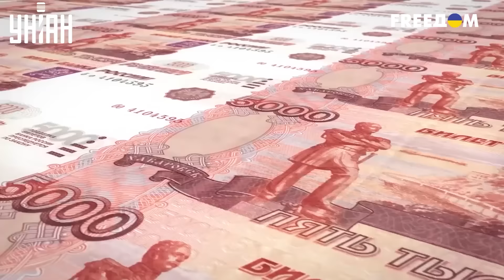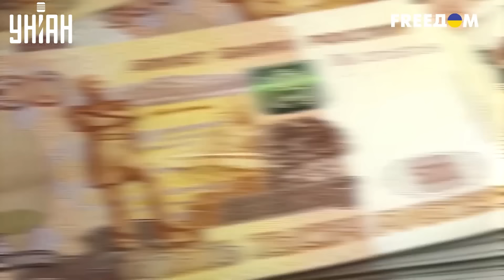🤯 Шокирующее ПРИЗНАНИЕ солдата РФ, которому удалось сбежать из части: прячется в Украине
RU - Какую шокирующую правду скрывает криминальный авторитет Махмудов, который подписал контракт с Миноброны и теперь безнаказанно обнуляет российских солдат, не согласных платить ему дань, смотрите в нашем сюжете.